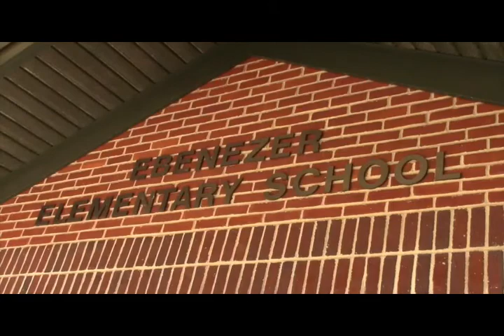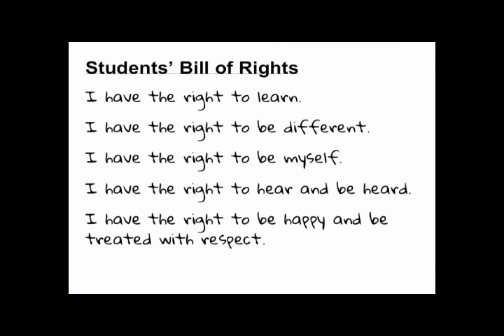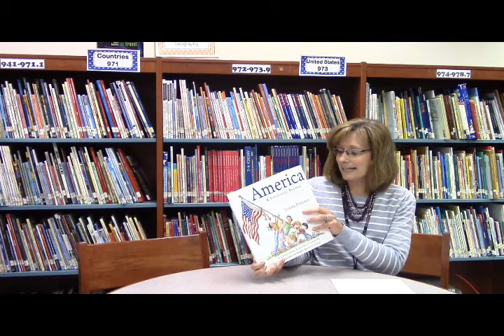25 October 2019